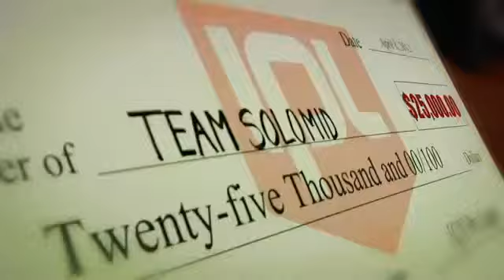League of Legends Season 2 World Championship Trailer